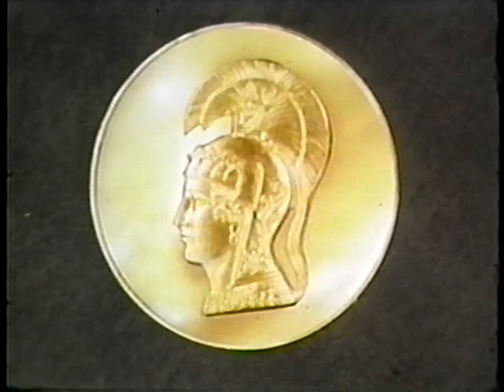The Pleasure of Your Company: Military Etiquette and Grooming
AVA20403VNB1 - 1970

Describes proper selection of clothes, table manners, ordering in a restaurant, introductions, dating etiquette, and etiquette at a formal reception.